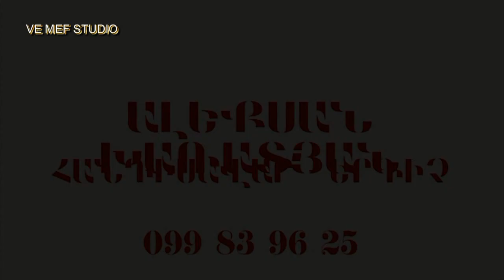ALEKSAN KHARATYAN HANDISAVAR VE MEF STUDIO